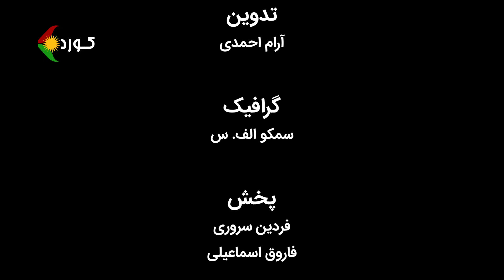رویکرد - نظام مقدس